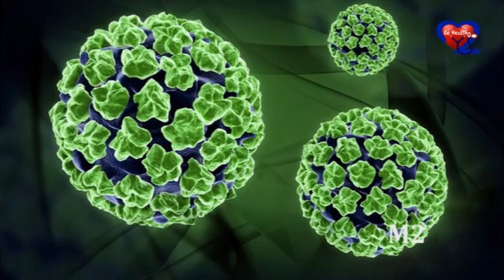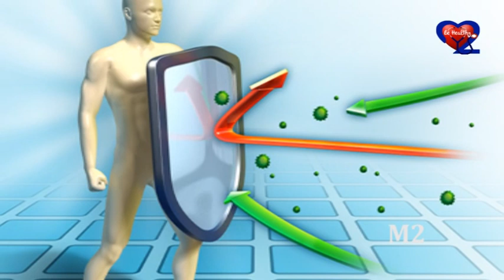ನಿಫಾ ಜ್ವರಕ್ಕೆ ನಾವು ಹೆದರ ಬೇಕಿಲ್ಲ...! ಯಾಕೆ ಗೊತ್ತಾ..? nifa fever.? Don't fear..!!Do you Know why/ M2